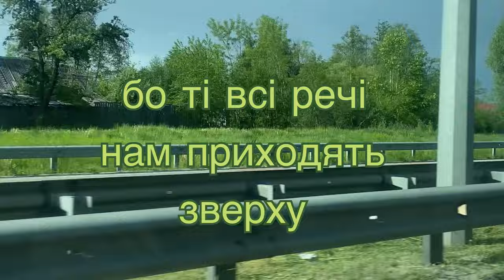ЯКЩО ЛЕТЯТЬ У ДУШУ СТУСАНИ. Неля Романовська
Не Бога не спирати, а спиратись